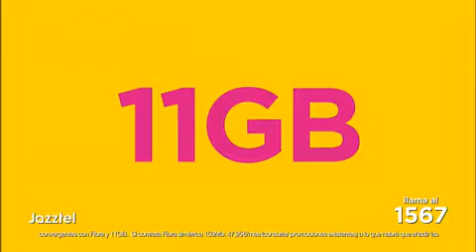JAZZTEL spinner 20